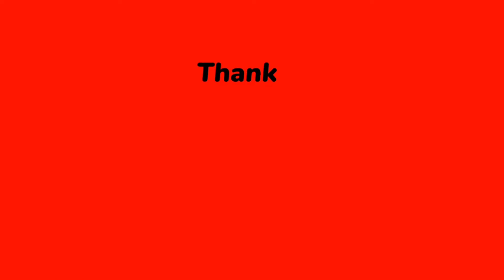Feeling ko sa Langit na ba ako? Bakit ganito 😀😀😀😀